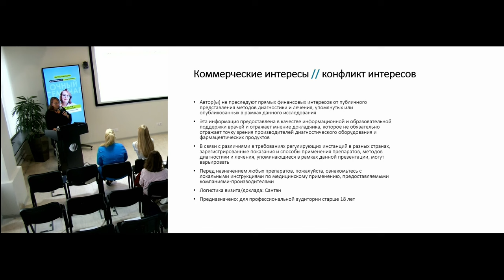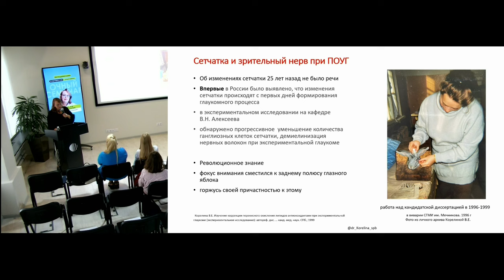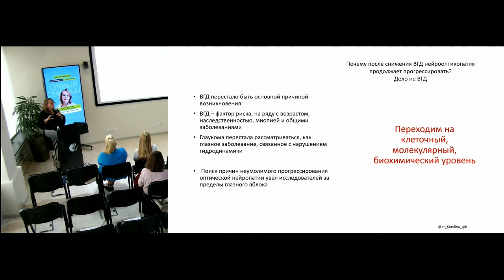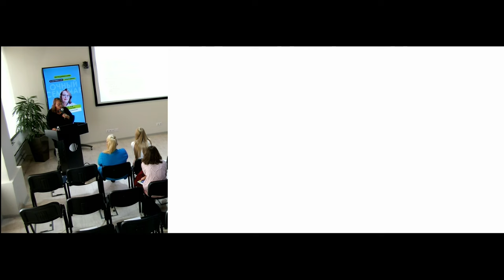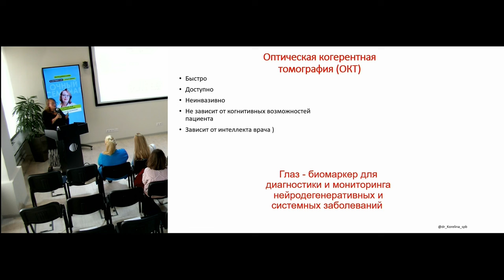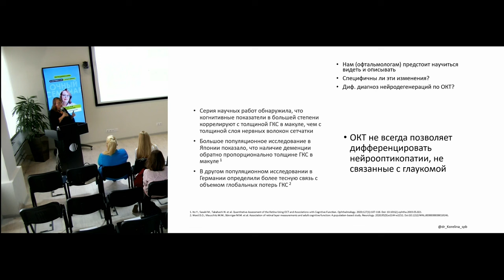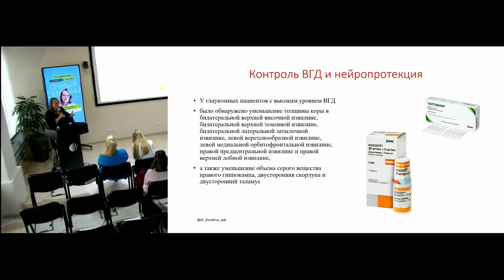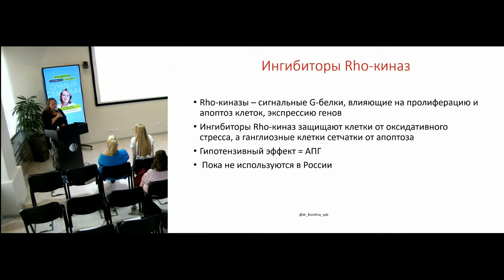«Глаукома как оптиконейропатия»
Спикер: Корелина Виктория Евгеньевна, офтальмолог, кандидат медицинских наук, доцент кафедры семейной медицины СЗГМУ им. И.И. Мечникова.

Член экспертного совета по глаукоме Российского глаукомного общества;
Член международной исследовательской группы ученых-офтальмологов «Научный авангард».

00:13 Самое противоречивое из всех глазных заболеваний
02:32 Триада кардинальных признаков глаукомы
04:04 Дренажная зону при ПОУГ
06:06 Сетчатка и зрительный нерв при ПОУГ
08:37 Апоптоз
12:02 Определение от триады Грефе к оптической нейропатии
14:20 Глаукома нейродегенеративное заболевание
15:30 Нейродегенерация
16:02 Механизмы нейродегенерации
17:35 Глаукома нейродегенеративное заболевание
20:00 Меняется подход к диагностике глаукомы
23:37 Оптическая когерентная томография (ОКТ)
24:15 Глаукома нейродегенеративное заболевание
25:49 У сетчатки и головного мозга много общих характеристик
27:28 Оптическая когерентная томография (ОКТ)
28:24 Истончение комплекса ГКС и СНВС выявлено при всех изучаемых нейродегенерациях
29:14 Нейродегенеративные заболевания
29:49 Деменция
32:19 Функции мозга
35:44 Визуализация подкорковых зрительных путей может быть новым способом ранней диагностики глаукомы
39:58 Нейровизуализация
41:24 Контроль ВГД и нейропротекция
42:44 Роль нейровоспаления и нейротоксичных белков
45:13 Меняется подход к лечению
48:01 Ингибиторы Rho-киназ

На семинаре поговорили о смене парадигмы во взглядах на глаукому, о глаукоме низкого давления, о современных подходах к диагностике и перспективах в лечении, а также ответили вопросы:
- Почему прогрессирует глаукомная атрофия зрительного нерва при ВГД менее 20 и как этого избежать?
- ⁠Какова связь глаукомы с заболеваниями головного мозга?